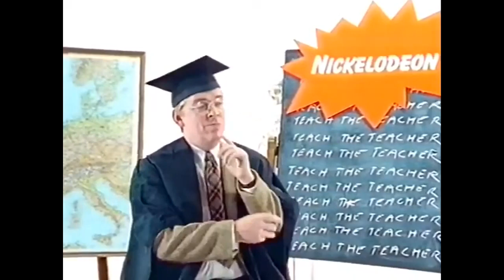Sky One, The Family Channel & Nickelodeon Clips (late 1993)